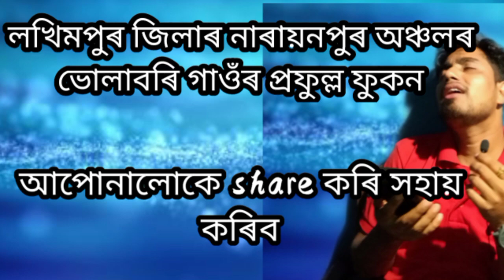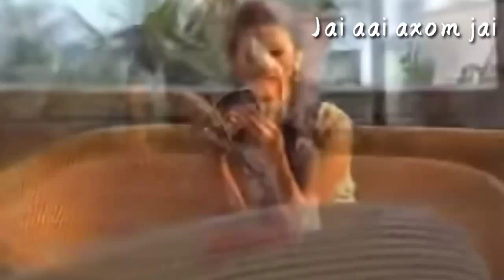lahe doi assamese song, lahe doi by zubeen gurg, Assamese new video song 2021 Lahe doi zubeen gurg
lahe doi zubeen gurg special song, lahe doi Beli oi jagoi jabore hol.